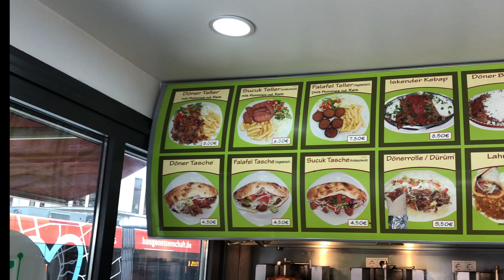Wir testen den besten Döner & das beste Baklava in ...!??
Wir testen den besten Döner und das beste Baklava in ...!??
Wo wir genau waren seht ihr im Video!